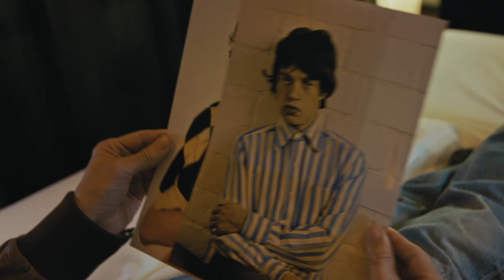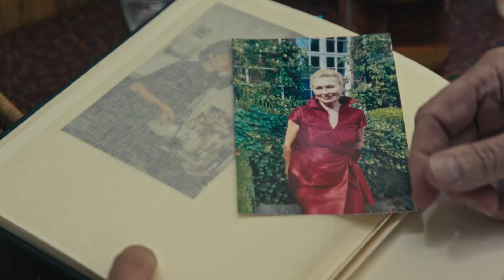"Olaf Jagger": Heike Fink im Interview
Tim Fischer von "Spätvorstellung - Das Kinomagazin" hat in Berlin mit Heike Fink über den Film "Olaf Jagger" gesprochen.